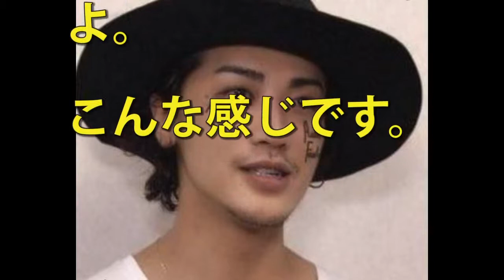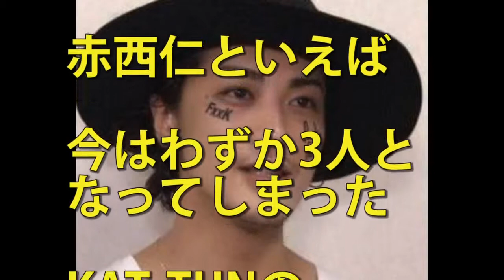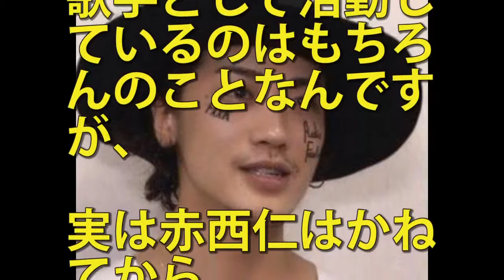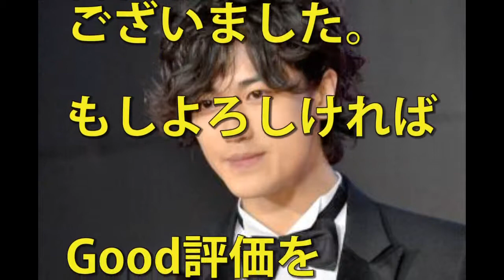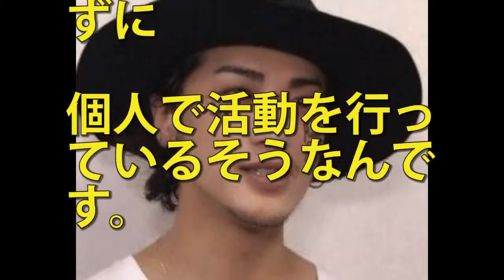赤西仁の現在がすごい！〇国でドラマに！【エンタメ面白裏話】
赤西仁の現在がすごい！〇国でドラマに！